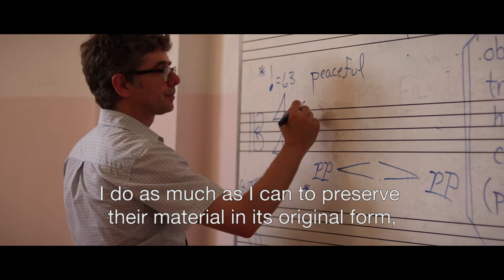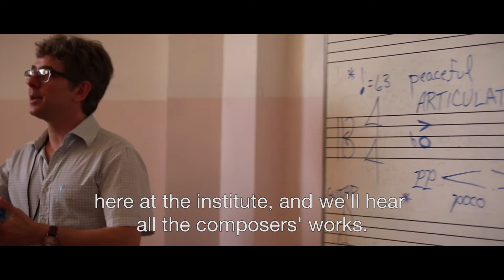YES Erbil 2017 - Composition Program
Introducing the Composition class at YES Academy Kurdistan! Led by teaching artist Patrick Clark, the students in the program meet each day from  9:00 - 4:00 in both group and private lessons as they prepare their pieces for performance.

Thanks to the support of our donors, Patrick is one of 14 faculty from the US who are in Iraqi Kurdistan teaching for two weeks.

Help us continue supporting the students and teachers of YES Academy by donating to our Indiegogo campaign today - your donation brings music education to regions where education is often lacking or absent altogether.

YES Academy:
yesacademy.info